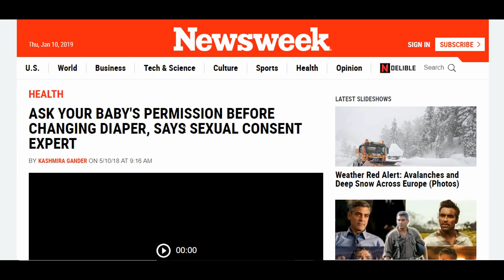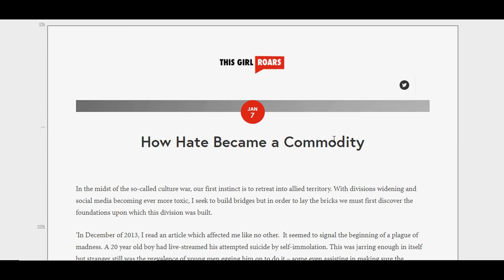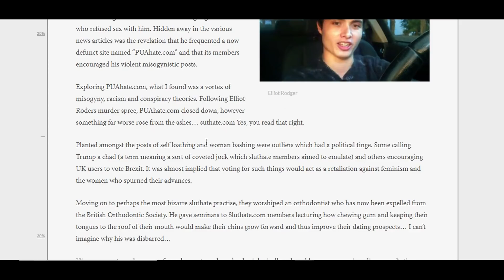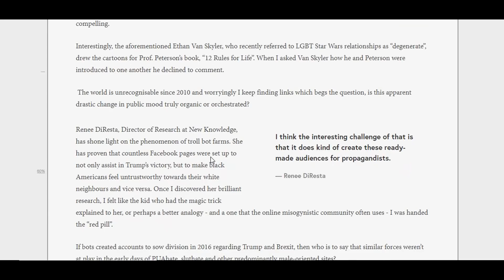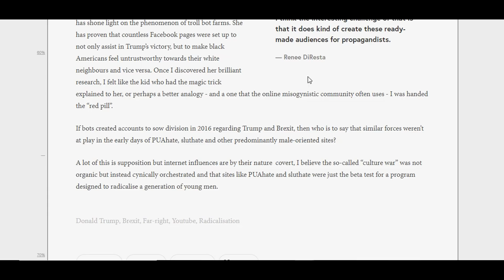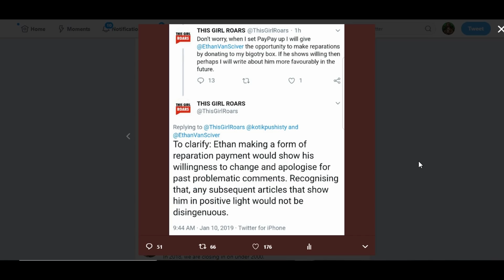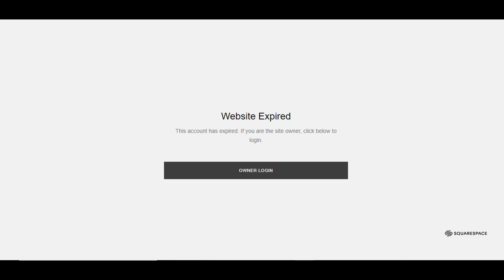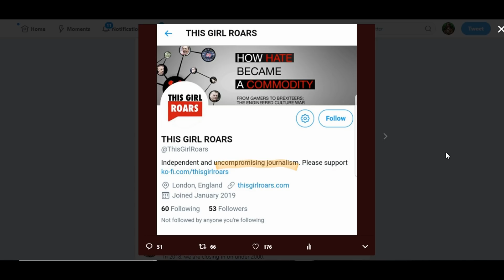"PAY ME For Good Press (Or Else)!" Journalist to Van Sciver. Because Uncompromising And Comicsgate!!